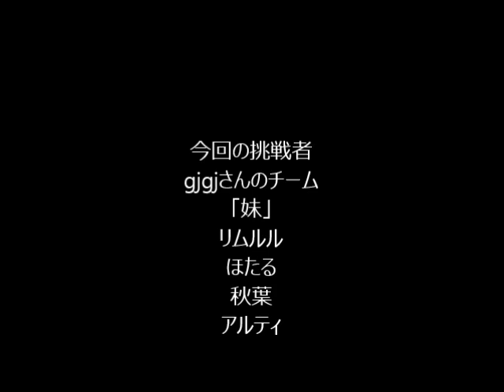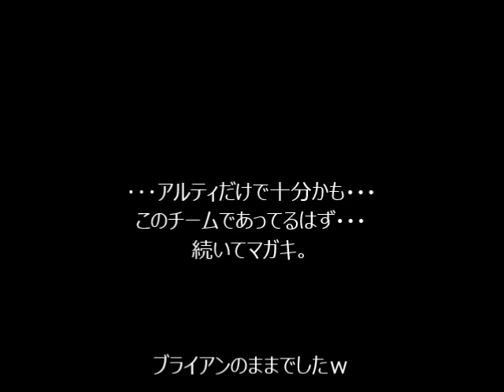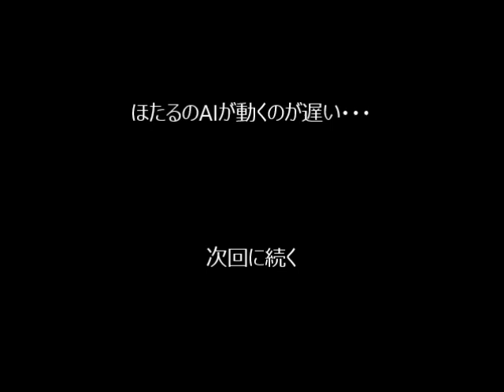mugen BOSSバトルvs紫苑 その2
武器を持ったやつが相手ならば、覇王翔吼拳を使わざるを得ない。